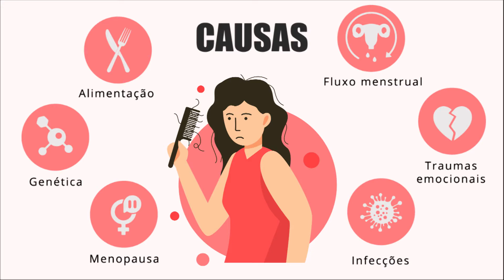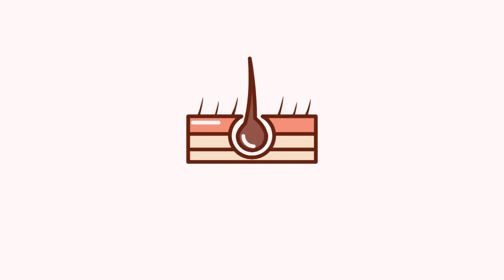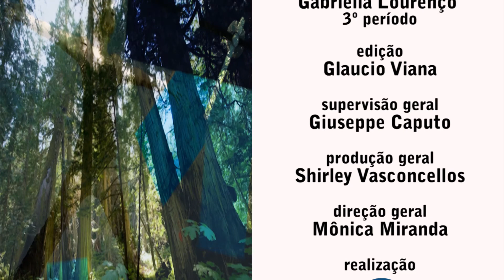TV UVA - INSTANTE SAÚDE - ALOPECIA AREATA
Alopecia Areata: a doença que chamou a atenção de milhões de pessoas após um episódio ocorrido no Oscar, virou o assunto da semana. As pesquisas no Google sobre a enfermidade, suas causas, sintomas, tratamentos e diagnósticos aumentaram. Mas, você já sabe o que é a doença Alopecia Areata?